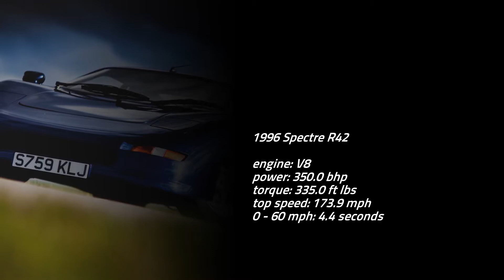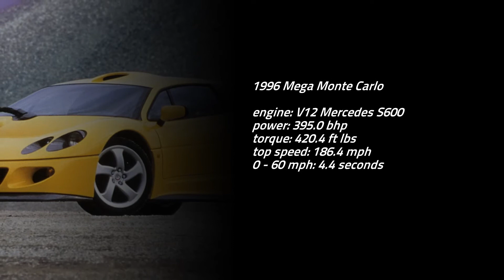14 Crazy 1990s Supercars That “Almost” Made It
14 Crazy 1990s Supercars That “Almost” Made It

So close and yet so far. These are the 1990s supercars that almost were. Candidly we wish some of these were made and we are happy some of them died before arrival. We will let you decide which is which.

14 Crazy 1990s Supercars Lists:

1991 Lotec C1000
1994 Schuppan 962CR
1991 BMW Nazca M12
1992 Spiess TC 522
1992 Monteverdi Hai 650 F1
1993 Ferrari FZ93
1996 Spectre R42
1994 Renault Espace F1 Concept
1995 Gigliato Design Aerosa
1994 Mosler Consulier GTP
1993 MTX Tatra V8
1996 Mega Monte Carlo
1993 Isdera Commendatore 112i
1998 Nissan R390 GT1